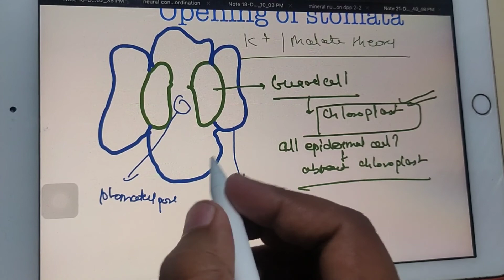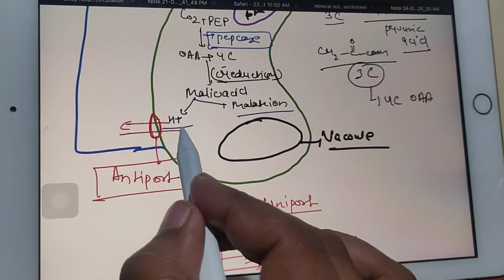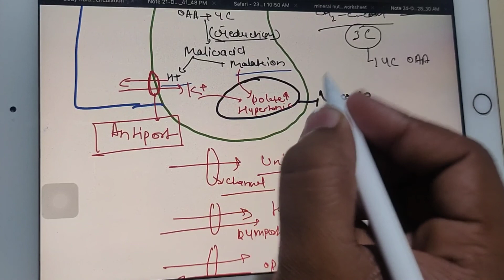Opening of stomata detailed explanation by medico sepians || K+/malate theory || Neet 2021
best accessories for medical aspirants

samsung s6 lite tab

Apple pencil alternative

Apple ipad air